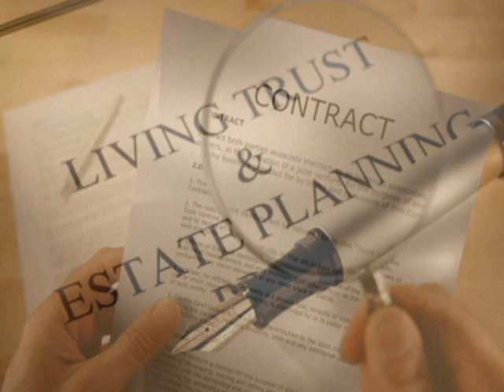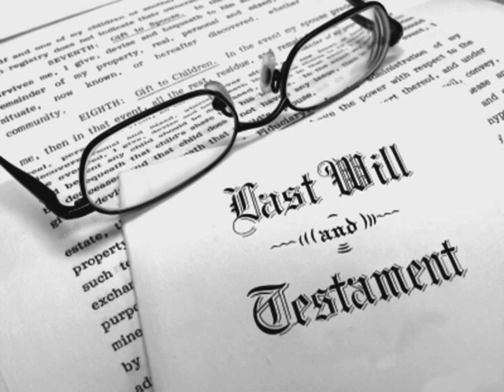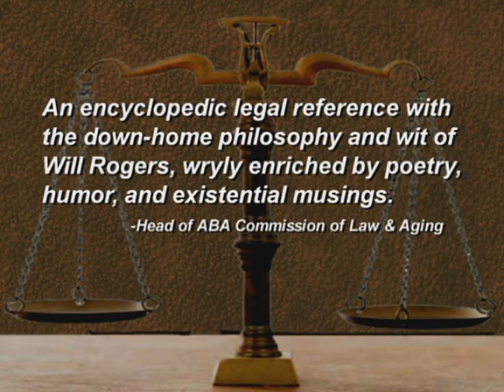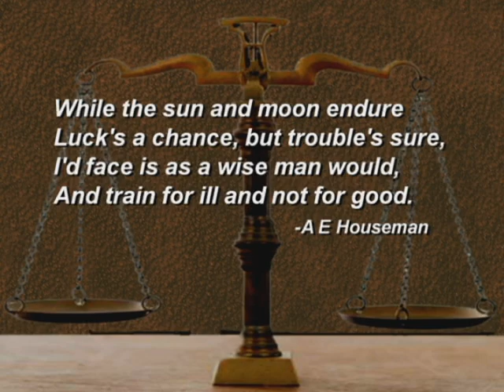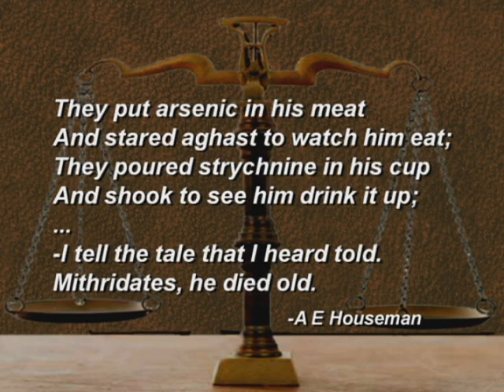Elder and Senior Law Advice: Introduction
An introduction to Law and Advice for Savvy Seniors and Their Families by Kenney Hegland of HeglandLaw.com